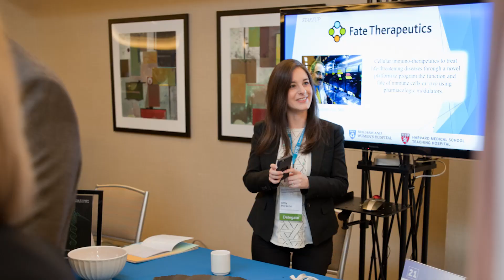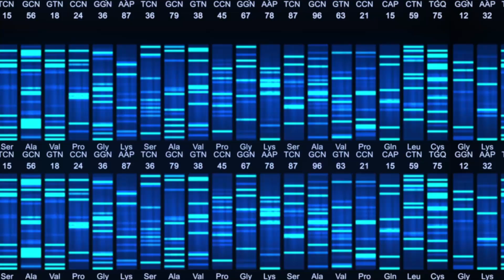Day 1 Highlights | Boston Children's Hospital 2015 Global Pediatric Innovation Summit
Precision medicine, big data and big ideas: Scenes and reaction from day one of the 2015 Global Pediatric Innovation Summit + Awards.